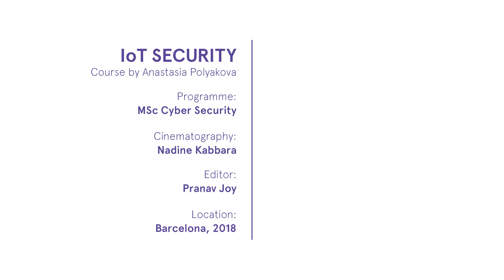Anastasia Polyakova - Internet of Things Security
"People do not understand the whole importance of the security in this area because we feed a lot of that data to these devices and these devices might be potentially dangerous. My students have to know a lot about this to protect themselves and their customer to make our world a little bit more secure." says Anastasia Polyakova

Our students took a digital security plunge in the world of Cyber Security, from April 30 to May 5, in Anastasia's course "Internet of Things Security".